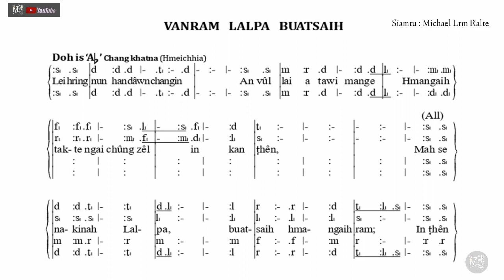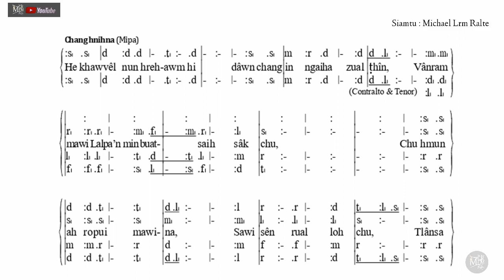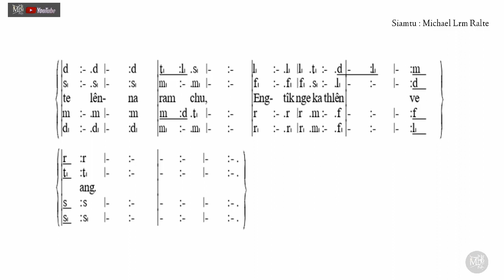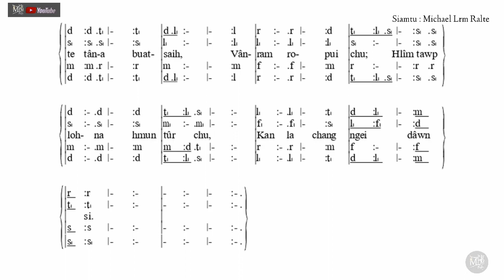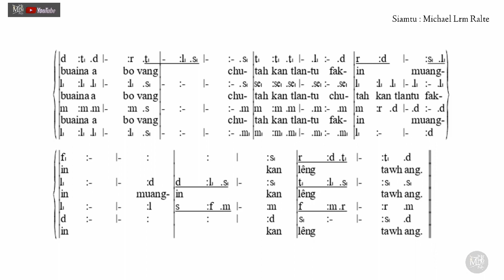Vanram Lalpa Buaisaih | Tonic Solfa Lyrics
Armed Veng Pastor Bial Zaipawl

NGENNA LEH HRIATTHIAMNA

Mizo te leh Hnamdangte zingah pawh Zaipawl ngaisang tak tak leh zaipawl hlasak atanga tisa leh thlarau lam thleng pawha malsawmna chang te kan awm a, Zaipawl bikah a Solfa nen ngeia tichhuak tura ngenna ka dawn thin avangin theih ang tawkin kan han buatsaih chho ve zel a, Hlaphuahtu, hlasa tute leh hla letlingtute kan theih ang ang chu an hlate dilin an phalna in kan tichhuak a, a thente erawh chu hlaphuahtu/satu leh letlingtu te biak pawh ngaihna hriat loh kan nei nual bawk a, mipui lam atangin ngenna a lo awm ve bawk nen inthlahrung takin kan rawn tihchhuah sak vel zel a, inhla te tihchhuah phal loh tih chhuah kan lo neih a awm chuan min hrilh hria ula, kan lo paih leh mai dawn nia,  chitihrualin a phuahtu/satu/letlingtu kan hriat loh te pawh hemi kaltlang hian in hlate kan dil nghal che u a ni, Pathianin a let tam takin mal a sawm ngei ang che u tih kan beisei tlat bawk e.

An hla kan dilte tihchhuah min phalsaktu te chungah lawmthu kan sawi mawkh mawlh bawk e.